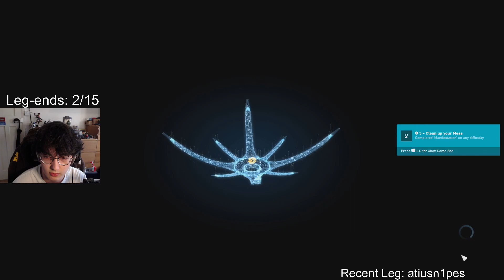[24] Halo Wars 2 - Ending the Flood